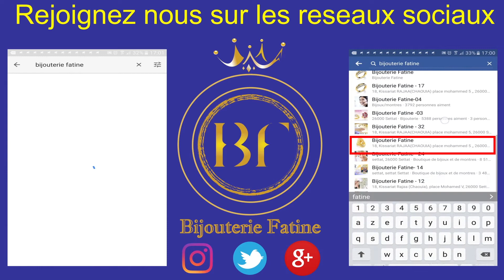ALLIANCE SOLITAIRE 144 CHIC ET TRÈS ÉLÉGANTE EN OR 18 CARATS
ALLIANCE SOLITAIRE 144 CHIC ET TRÈS ÉLÉGANTE
Référence : AS144
Prix : 1600 Dhs (au lieu de 1900 Dhs)